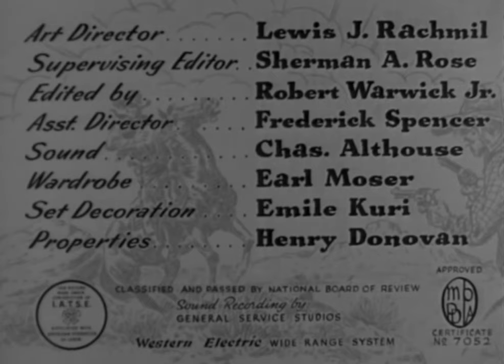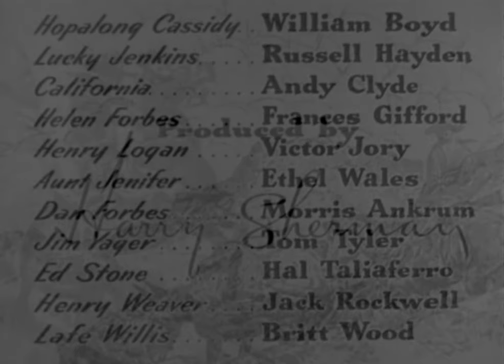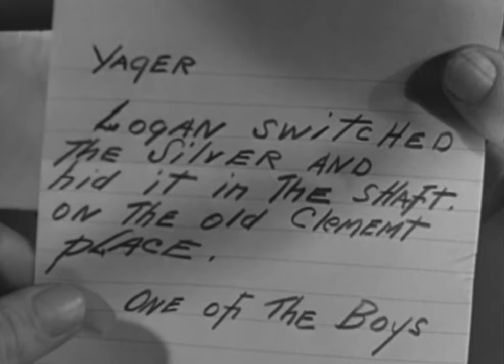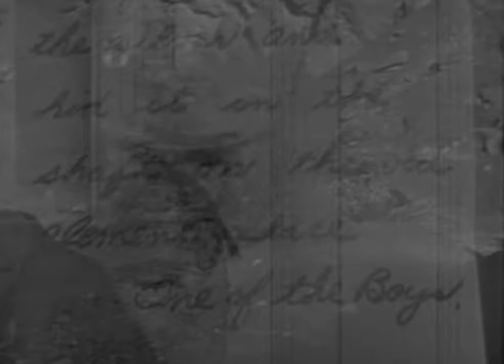BORDER VIGILANTES | William Boyd, Russell Hayden | Full Western Movie | Free Wild West Movie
A town bedeviled with outlaws sends for Hoppy, Lucky and California after their own vigilante committee fails to solve the towns problems. Hoppy discovers that the bad guys are led by the town boss, and so are the vigilantes.
Cast:
William Boyd - Hopalong Cassidy
Russell Hayden - Lucky Jenkins
Andy Clyde - California Carlson
Frances Gifford - Helen Forbes